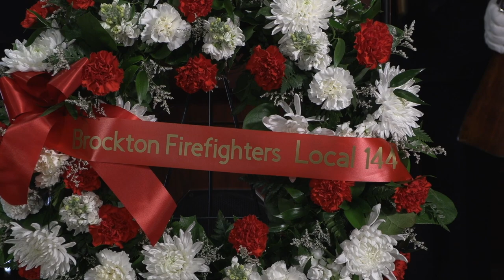Strand Theatre Fire Memorial Service 3-10-23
82nd Strand Fire Memorial Service honoring the 13 Brockton Firefighters killed in the line of duty on March 10, 1941.